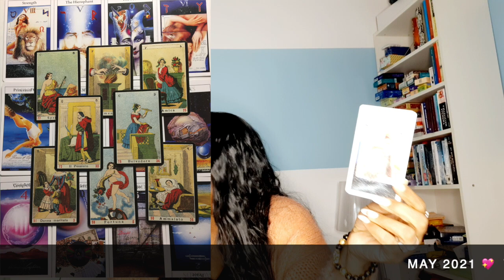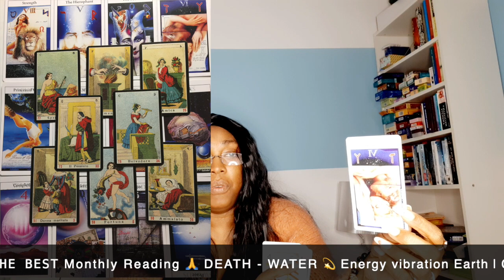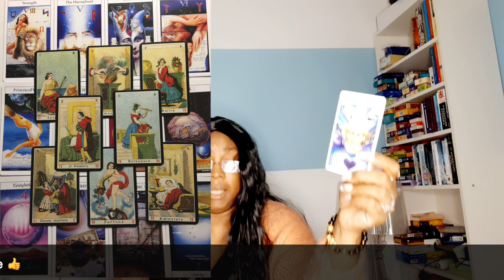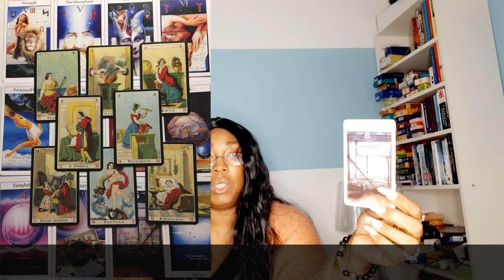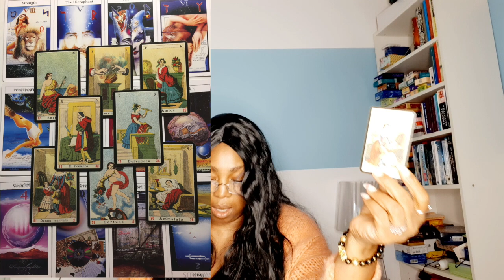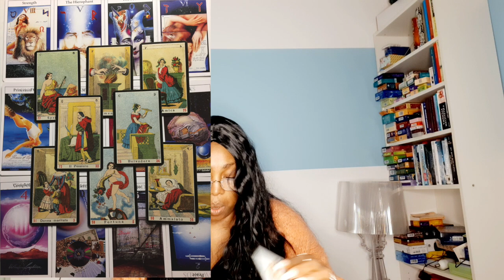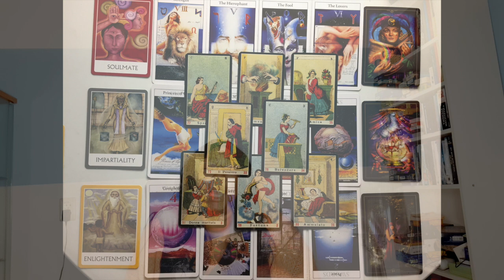♋️CANCER MAY 2021 TAROT READING 💝 AMAZING ! 💫Delays are over💖MONTHLY TAROT PSYCHIC HOROSCOPE REA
♋️CANCER MAY 2021 TAROT READING  💝 AMAZING ! 💫Delays are over💖MONTHLY TAROT PSYCHIC HOROSCOPE READING 🙏

Kathye